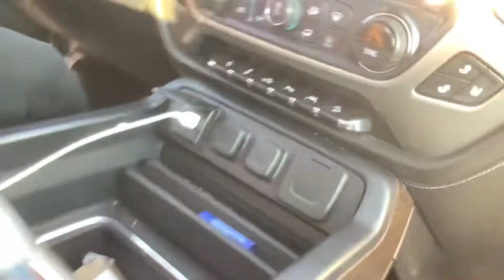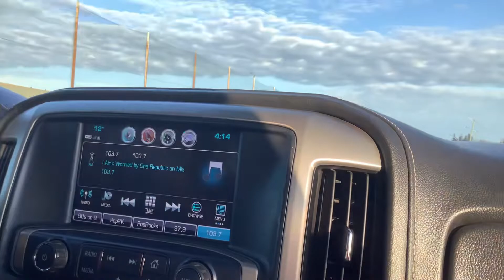Season 2 episode 10 ( more cardboard)